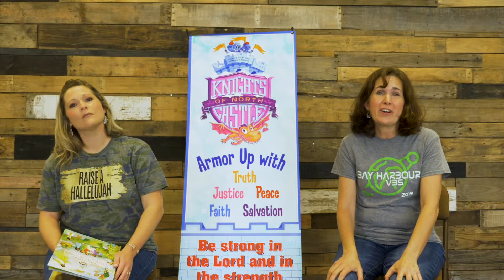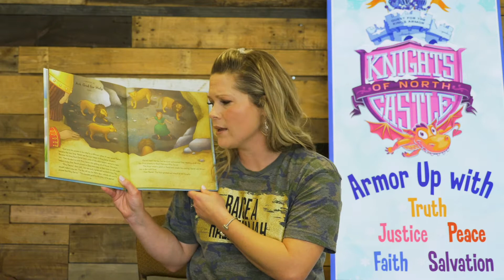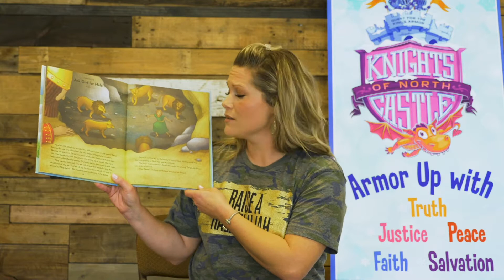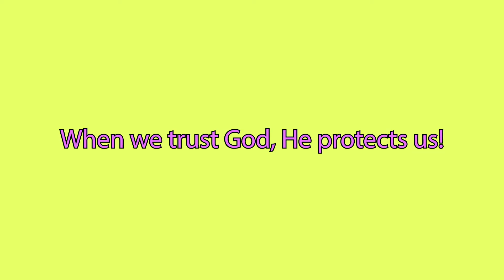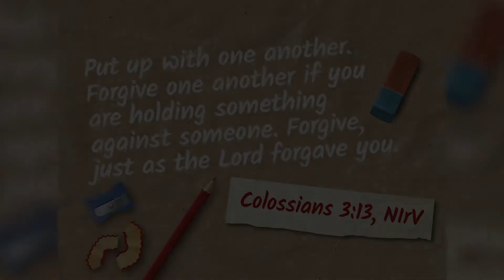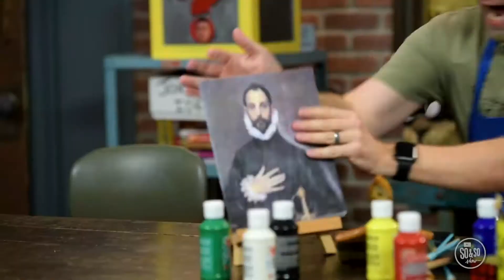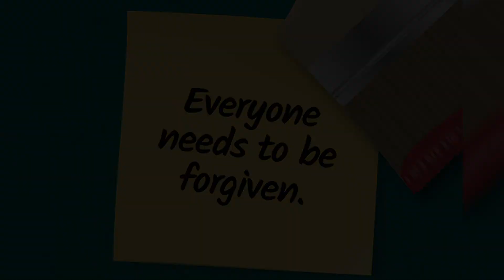BH KIDS Connection - 3/29/20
Enjoy our Sunday experience with Mrs. Laurie and a special guest!